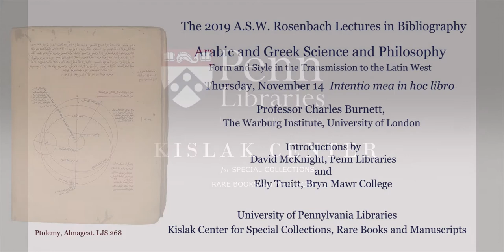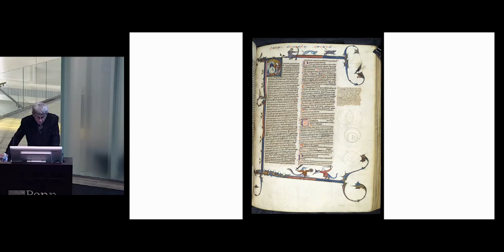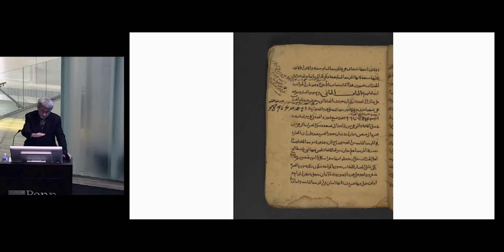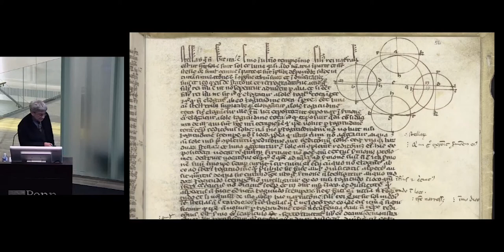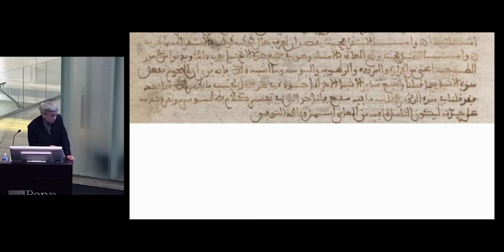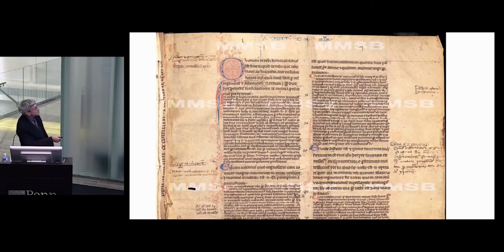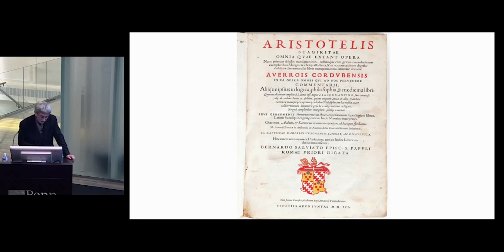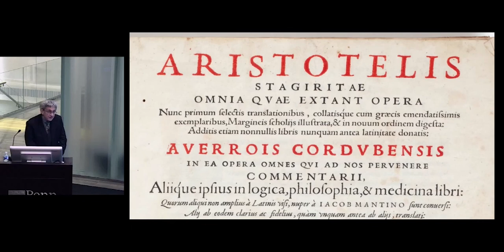2019 A.S.W. Rosenbach Lectures in Bibliography. Session 3.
The 2019 A.S.W. Rosenbach Lectures in Bibliography. Arabic and Greek Science and Philosophy: Form and Style in the Transmission to the Latin West. Professor Charles Burnett, The Warburg Institute, University of London.

Thursday, November 14, 2019. Lecture 3. Intentio mea in hoc libro. Long, medium and short commentaries; verse commentaries; commentaries on single books versus summae of several books; the ‘ego’ of the commentator; the scientific textbook.

Introductions by David McKnight, Director, Rare Book and Manuscript Library & Curator of Manuscripts,  Penn Libraries, and Elly Truitt, Associate Professor of History, Bryn Mawr College.